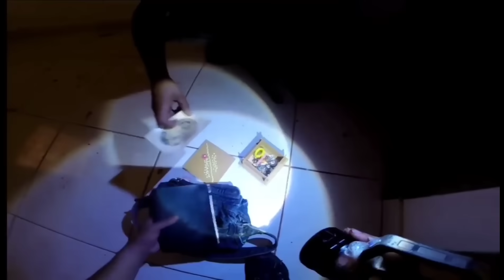VELHA ASSUSTADORA PODE PERDE A VIDA ! vamos tira ela hoje da casa